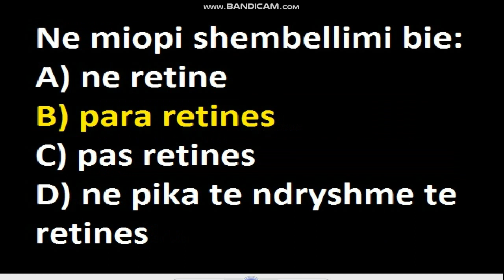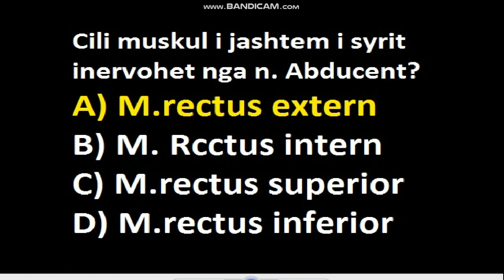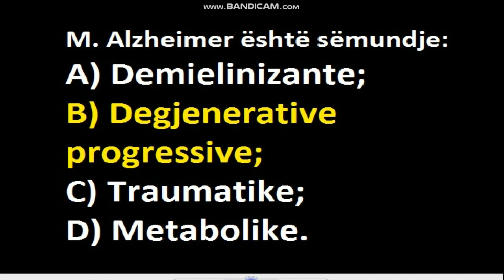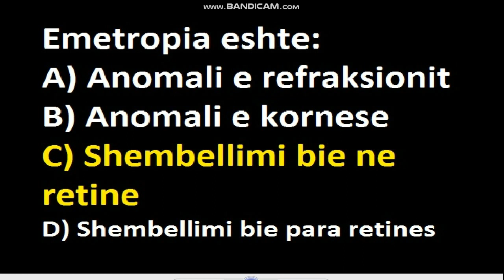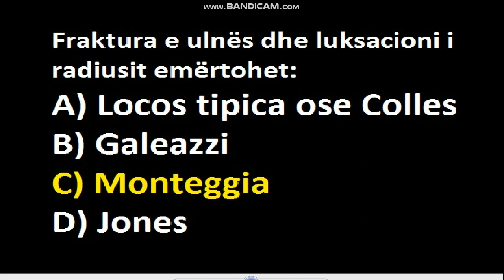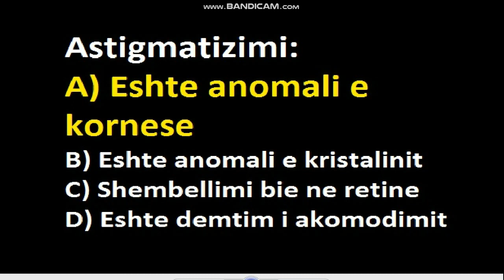Okulistike / Neurologjia / PORTALI / LICENSA / Pyetjet me te shpeshta